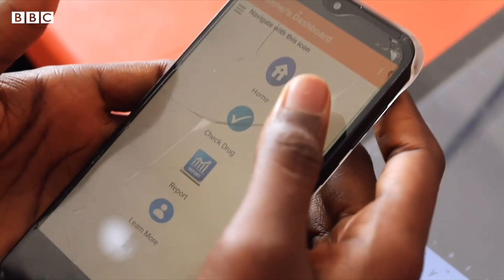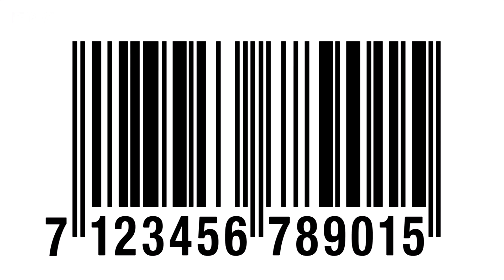The teenage entrepreneurs detecting fake medicines in Nigeria - BBC What's New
The amazing story of five teenagers from Nigeria who built an app to detect fake medicines and won an international technology competition.